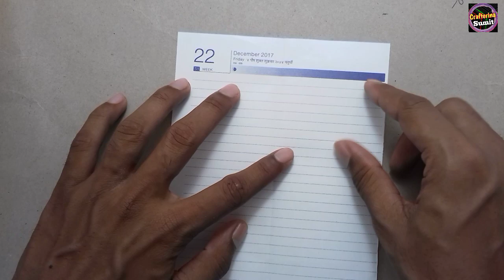super fast paper plane / How to make Flying Plane, fighterjet paper plane